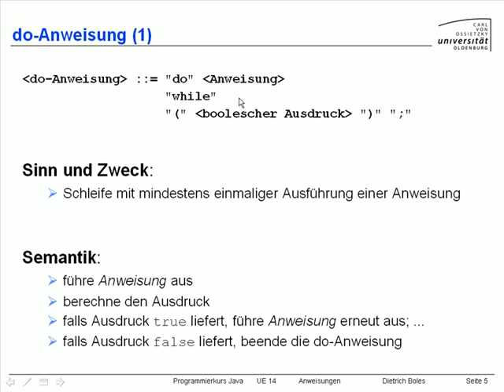UE14-Anweisungen [-5-do-Anweisung (1)]